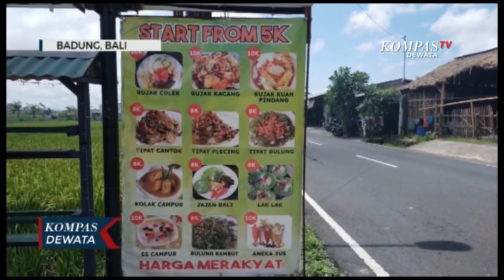Lezatnya Rujak Rumput Laut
BADUNG, KOMPAS TV - Pulau bali begitu terkenal sebagai destinasi wisata, namun pengetahuan tentang kuliner khas di pulau ini masih begitu minim. Banyak wisatawan yang tak tahu deretan kuliner lezat enak yang bisa dinikmati.

Salah satunya, yang tak hanya enak, tetapi juga menyehatkan adalah kuliner rujak rumput laut.

Rumput laut atau orang bali menyebutnya bulung memiliki berbagai kandungan nutrisi  seperti protein, lemak, karbohidrat, asam amino, vitamin, selenium dan juga serat. Rumput laut ada berbagai jenis. Di bali yang biasa digunakan untuk membuat kuliner rujuk rumput laut atau bulung ini adalah jenis bulung buni dan bulung rambut.

Dalam proses pembuatannya, bulung buni hanya perlu dibersihkan dengan dicuci air dingin ketika akan di sajikan. Sementara bulung rambut harus di rebus terlebih dahulu.

Selanjutnya, ada beberapa bumbu yang perlu dipersiapkan, di antaranya adalah kelapa parut yang telah dipanggang, kuah pindang atau kaldu ikan, lengkuas, cabai merah, terasi bakar, serta perasan air jeruk limau. Setelah bumbu dicampur, anda dapat mengguyurkan diatas rumput laut atau bulung yang telah disiapkan. Sebagai tambahan, kuliner rujak rumpu laut ini, anda bisa membubuhkan kacang ataupun kedelai goreng yang membuat rasanya lebih gurih.

Salah satu tempat makan di kawasan jalan angantaka abiansemal badung, menu bulung kuah pindang ini menjadi salah satu menu favorite para pengunjung. Selain lezat, menu ini tentu menyehatkan.

Nah jika anda berkunjung ke Bali, anda wajib mencoba kuliner rujak rumput laut ini. Kuliner yang merupakan kudapan ini, bisa anda dapatkan di berbagai tempat makan di bali. Harganya pun dijamin tidak merogoh kocek yang dalam, mulai rp 8.000 anda sudah bisa mencicipi gurih dan segarnya kuliner rujak rumput laut yang kaya manfaat.